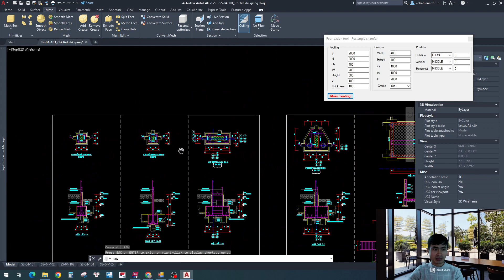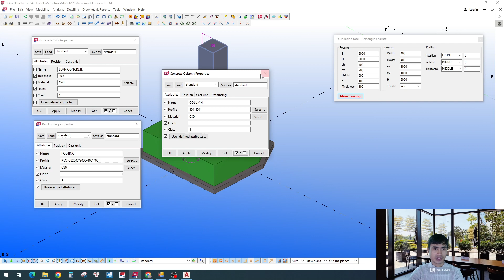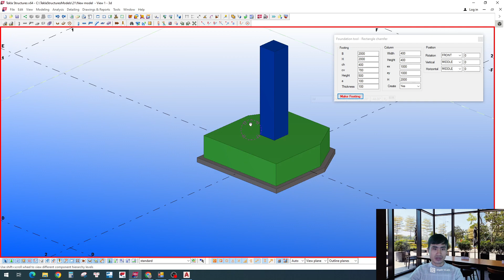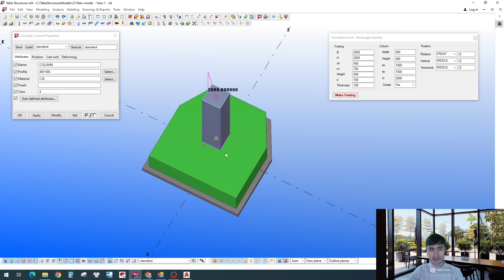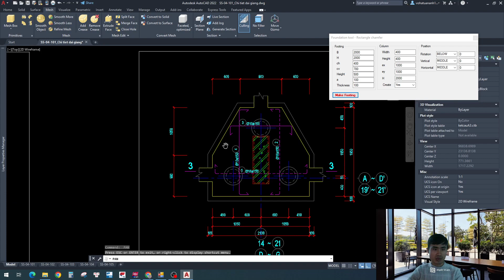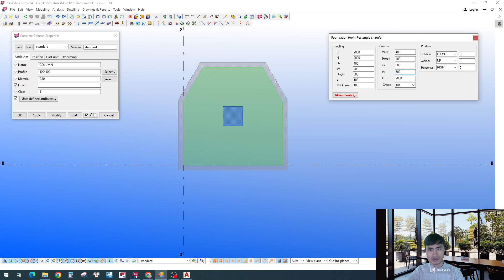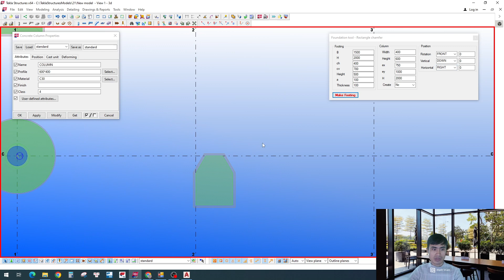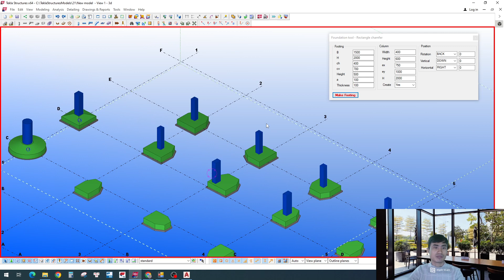Tekla API | Foundation Tool - Rectangle chamfer